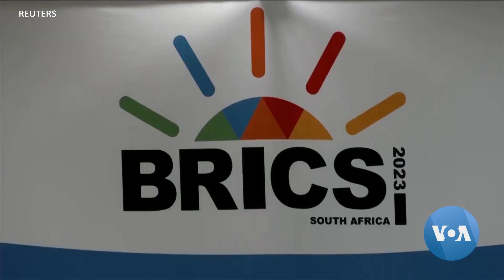የብሪክስ መሪዎች ጉባኤ በጆሐንስበርግ ተጀመረ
ብሪክስ በሚል የእንግሊዘኛ ምኅጻር የሚታወቀው የአምስት አገሮች ስብስብ፣ ዓመታዊ የመሪዎች ጉባኤ፣ ዛሬ፣ በአፍሪካዊቱ የማኅበሩ አባል - በደቡብ አፍሪካ ጆሐንስበርግ ከተማ ተጀምሯል። ጉባኤው እስከ ኀሙስ ይዘልቃል፡፡ ተጨማሪ አባል ሀገራትን ተቀብሎ ተቋሙን የማስፋፋት ጉዳይ፣ መሪዎቹ የሚወያዩበት ግንባር ቀደም አጀንዳ እንደሚኾን ይጠበቃል።